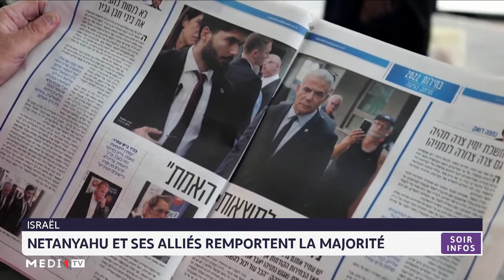Israël : Netanyahu et ses alliés remportent la majorité